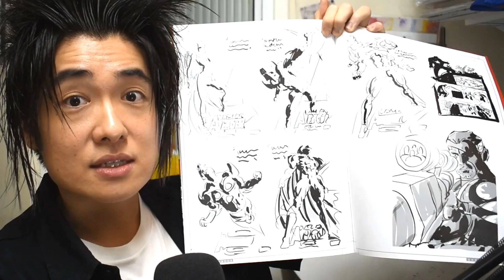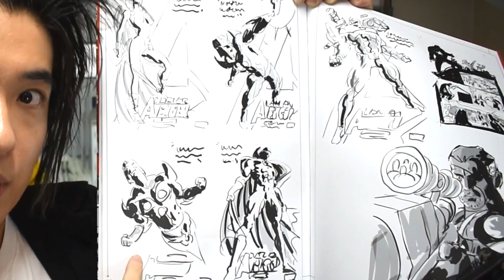Visão Seletiva na mente do Desenhista - Segredos do Desenho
Agustín Moreno Cañadas and Nelly Paola Palma Vanegas Department of Mathematics National University of Colombia Bogotá, Colombia